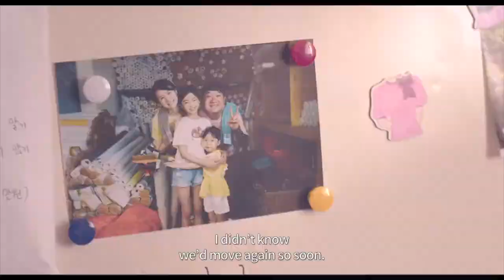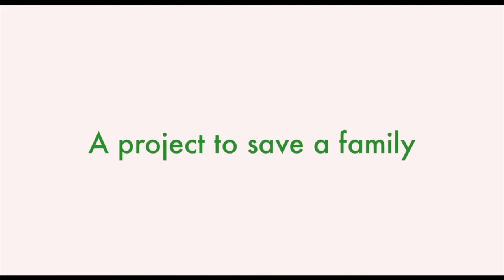THE HOUSE OF US trailer with English subtitles | 2020 Tumbleweeds Film Festival for Kids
Official Selection of Utah Film Center's 2020 Tumbleweeds Film Festival for Kids